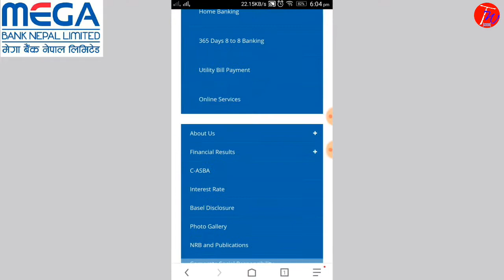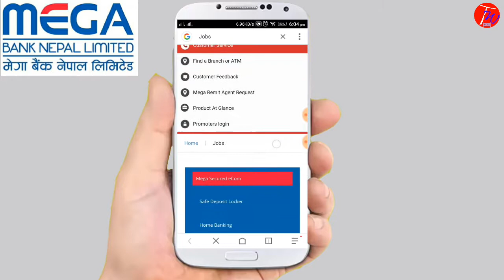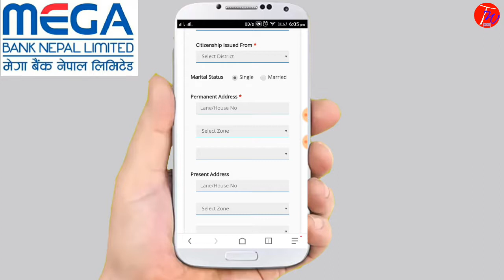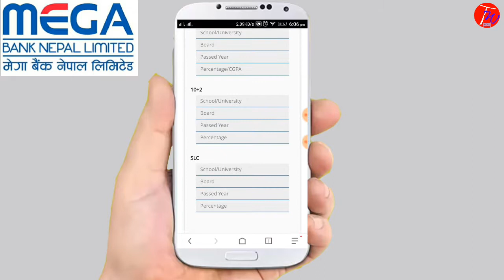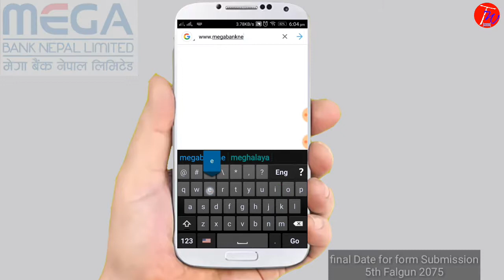Mega_Career_Opportunities|_New_Vacancy_ Announcement_from_Mega_Bank_Apply_Online..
Mega Bank Nepal Limited, an 'A' Class Commercial Bank, invites highly motivated and result oriented Nepalese Citizens to apply for job positions for its Corporate Office, Province Offices and Inside/Outside Valley Branches.

Job Positions (Required Numbers)